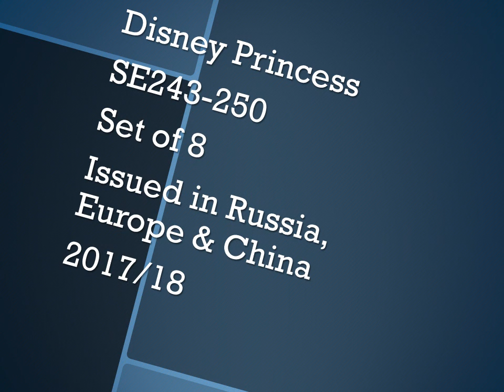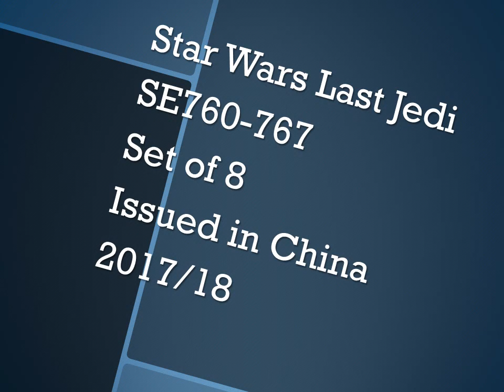10 kinder surprise sorpresa 2017/18 main sets review - star wars, disney princess ecc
10 kinder surprise sorpresa 2017/18 main sets review - star wars, disney princess, Dora the explorer, Justice League, happy hippos, Masha & the Bear, The Pooches and Powerpuff Girls